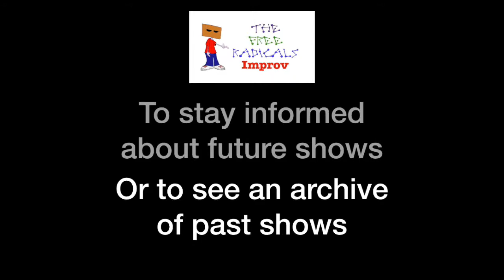Schrödinger's Hat - S3E5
Guest speaker for the show on March 15 2019 was James Leech.

James' talk was entitled "Artificial Intelligence: Power drill for the mind" where he described his first foray into the brave new world of AI and machine learning.
The troupe had fun with the talk and led the audience into learning AI from Latvian video tutorials, a field guide to duck spotting, and coping when a robot takes your job after 60 years.